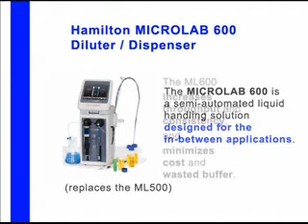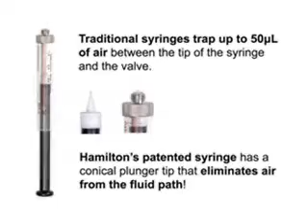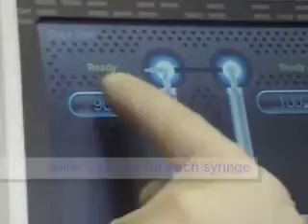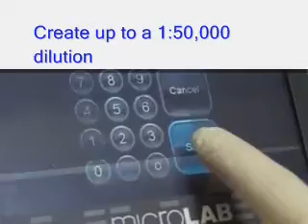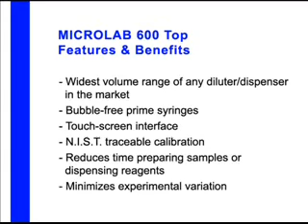Diluter/Dispenser -- Nova Biostorage+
The Hamilton ML600 is a small-footprint diluter/dispenser for projects that are too big to be completed manually, and too small for large automation. Updated design with simple touchscreen interface and simplified controls... save your most-used volumes for later use without repeatedly calibrating the syringes.